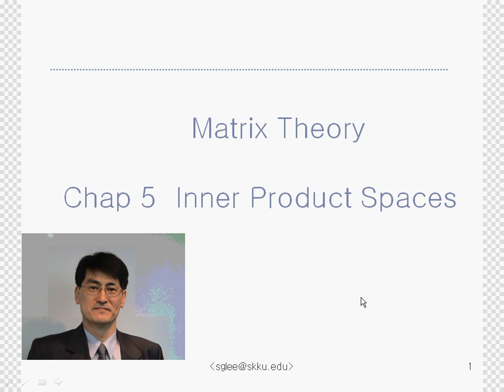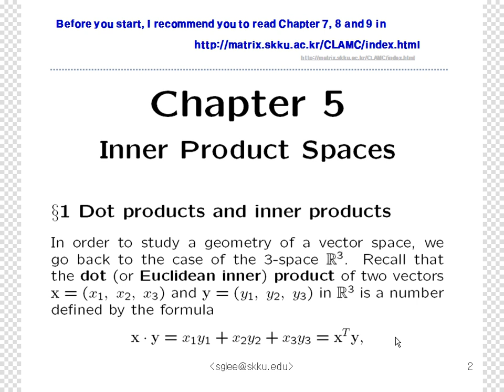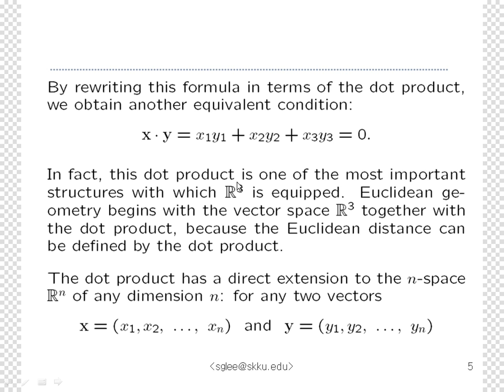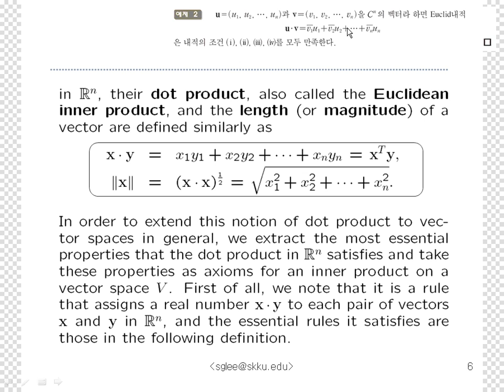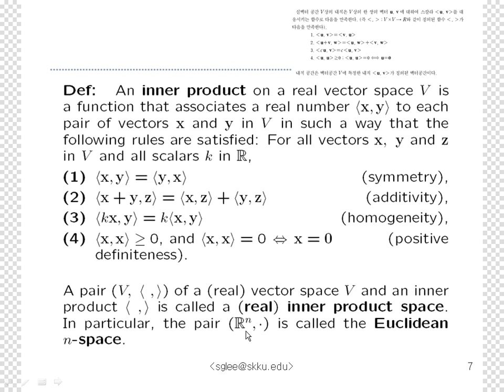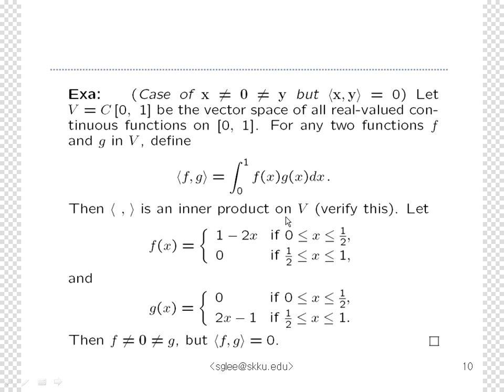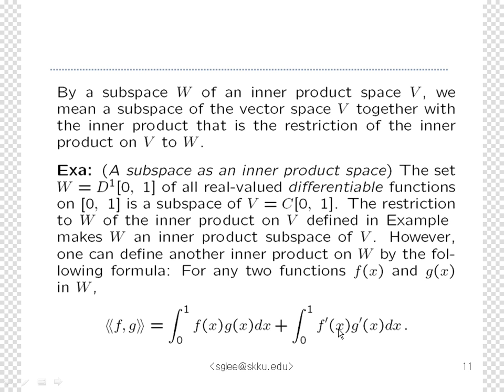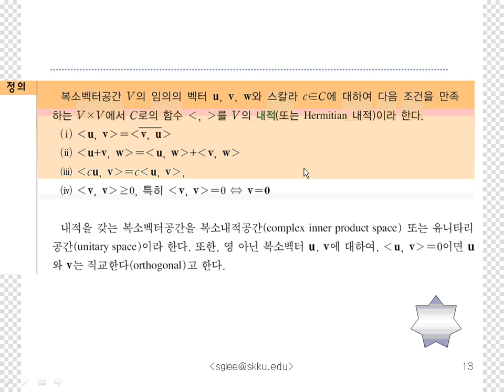선형대수 Chapter 5-1. Inner Product Spaces-IPS